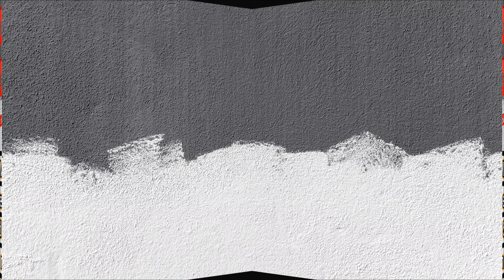Shahrukh Khan vs Salman Khan I Career Analysis I Pathaan I kisi ka bhai kisi ki jaan I Jawaan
shahrukh khan vs salman khan
shahrukh khan vs salman khan who is best
shahrukh khan vs salman khan who is more popular
shahrukh khan and salman khan and madhuri dixit movie
shah rukh khan vs salman khan vs aamir khan
shahrukh khan and salman khan who is the best
shahrukh khan 1 movie
shahrukh khan 1 film
3 khans
shah rukh khan and salman khanpathaan
pathan collection
pathan box office collection
pathan movie download
pathan movie collection
pathan worldwide collection
pathaan behind the scenes
pathan review
pathan full movie
pathan day 7 collection
pathan release date
pathan advance booking
pathan all collection
pathan advance booking day 8
pathan advance booking date
pathan all day collection
pathan all collection worldwide
pathan actors
pathan advance booking sacnilk day 8
pathan advance booking day 7
pathan all time collection worldwide
a pathan
adipurush vs pathan
ahmed javed khan pathan
afilmywap pathan
pathan atlee
ashutosh rana pathan
a pathan dialogue ringtone download
a pathan kgf dialogue
pathan announcement
pathan box office collection day 7
pathan box office collection worldwide
pathan box office collection day 6
pathan budget
pathan box office collection day 8
pathan box office
pathan box office collection sacnilk
pathan box office collection day 5
boycott pathan
bookmyshow pathan
pathan bookmyshow
bollywood movie pathan
pathan bgm
pathan birthday in 10 days
pathaan sir btm
pathan collection worldwide
pathan collection day 6
pathan cast
pathan collection day 7
pathan collection in india
pathan collection total
pathan collection today
pathan collection sacnilk
pathan collection day 5
cast of pathaan
cbfc pathan
casey o'neill pathan
craig macrae pathan
cast of pathan wikipedia
celebrity reaction on pathan teaser
cantoma feat pathan
pathan star cast
pathan character
pathan copy
pathan day 6 collection
pathan day 8 collection
pathan day wise collection
pathan director
pathan day 7 collection sacnilk
pathan day 8 collection sacnilk
pathan duration
pathan download
pathan day 8 advance booking sacnilk
hd pathan movie
deepika padukone pathan
dj pathaan
hd pathaan song
pathan teaser download
hd pathan movie download
pathan full movie download
define pathan
pathan storm in 100 days
pathan earnings
pathan earning today
pathaan end credits
pathan earning total
pathan ending scene
pathan estimated lifetime collection
pathan expected collection
pathan empty theatres
pathan earnings till now
pathan end credit scene
e pathshala
pathan meaning in english
pathaan egy
jashan e pathankot
e court pathankot
e court pathanamthitta
pathane khan
e district pathanamthitta
e court pathankot recruitment
pathan film collection
pathan full movie download filmymeet
pathan first day collection
pathan full movie download filmyzilla
pathan full movie download pagalworld
pathan filmyzilla
pathan full movie online download
pathan film
feroz pathan
filmyzilla pathan
firoz pathan
pathan movie full
pathan first look
pathan